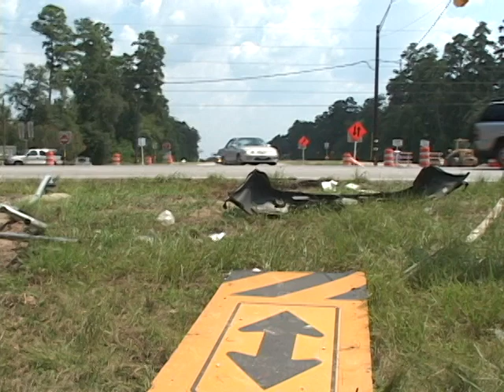072307 MVA I10 AT FEDERAL 2YR OLD IN CAR IN BAYOU